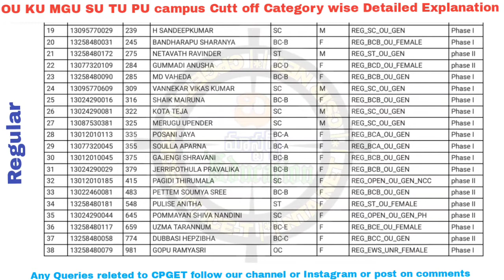MA ENGLISH CPGET CUTT OFF DETAILED VIDEO LIST KAKATIYA UNIVERSITY REGULAR & SELF FINANCE